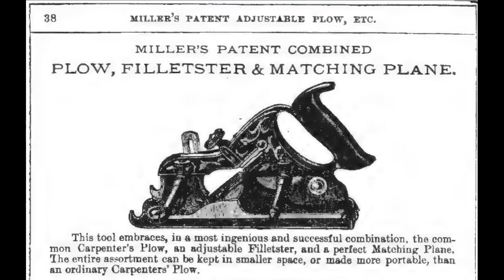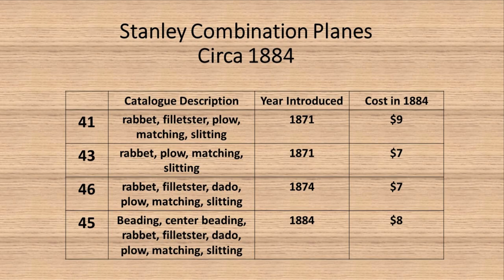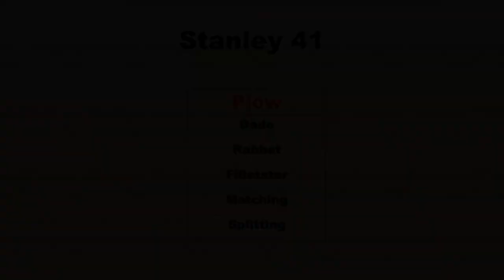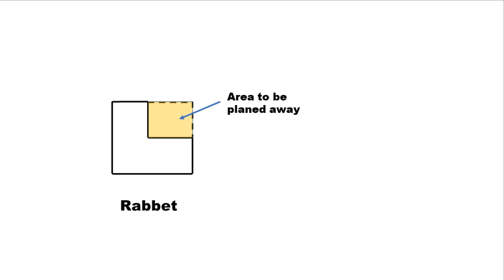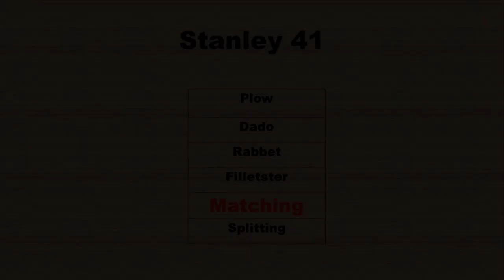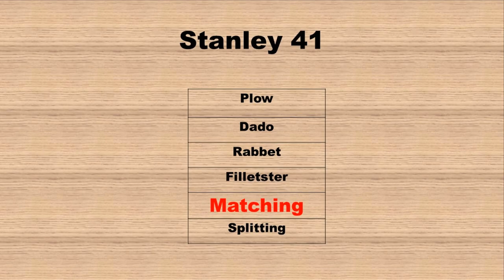The Stanley 41 Combination Plane - Evaluation of Functionality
In this video, I test the Stanley 41 (type 4, 1876) combination plane in all of the modes of operation claimed in the Stanley 1884 catalogue.  This plane has often been extolled as the epitome of beauty in the vintage hand plane world.  In contrast, some of the functionality did not seem to live up to this ideal.  While it excels in some functions like making a groove, I found some design flaws that make using the filletster bed problematic.